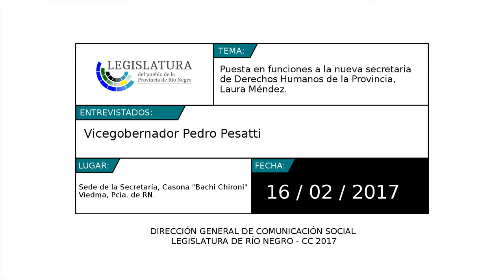Pesatti: Puesta en funciones a la nueva secretaria de DD HH de la Pcia.,Laura Méndez